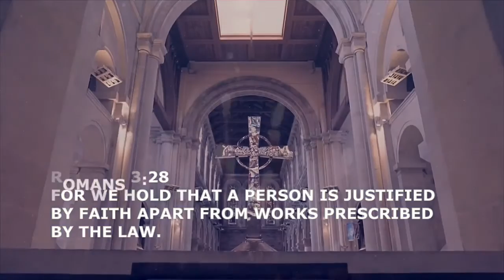欧洲中世纪史99.玫瑰战争（潘露史徒堂总220，欧洲中世纪史99）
英格兰在15世纪中期发生了著名的玫瑰战争，随后出现一个强大稳定的君主国，这个君主国在1500年之前就建立起来。"玫瑰战争"的直接原因是王位的法定继承人在政变中死亡，使亨利四世在1399年当上了国王。这场15世纪中叶战乱的更为深入的原因是英格兰社会结构中一群极不负责的贵族们享有太大的权力。